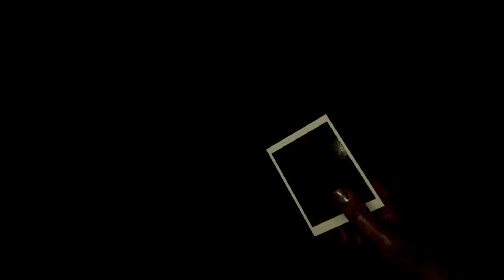MADiSON | The Final Ritual - ENDING of MADiSON